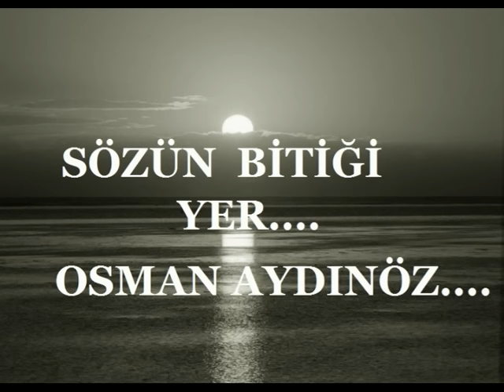YOZGAT/ÇANDIR.Şerefettin Yüce.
SÖZÜN BİTİĞİ YER...OSMAN AYDINÖZ..MEKANIN CENNET OLSUN İNŞALLAH.